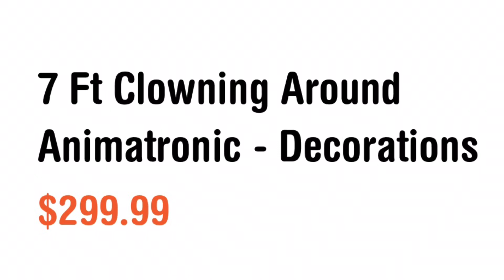Clowning Around | Spirit Halloween 2020 Sneak Peek Overview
It is always fun to clown around, especially when you are a clown. This clown was even able to somehow knock the [Sneak Peek Overview] badge down. I sure hope he did not knock it down by using one of the girls. What do you think of Clowning Around?

Comments or concerns?